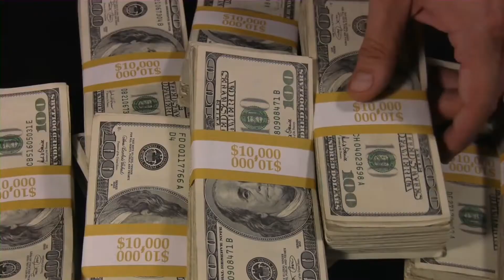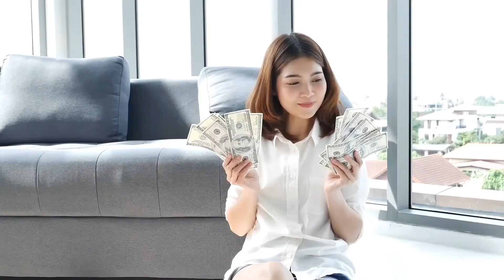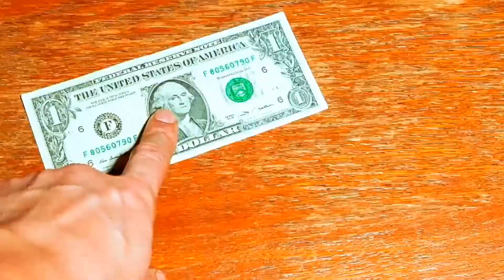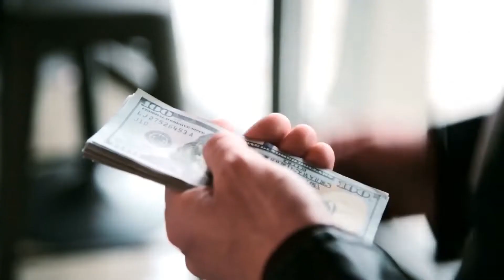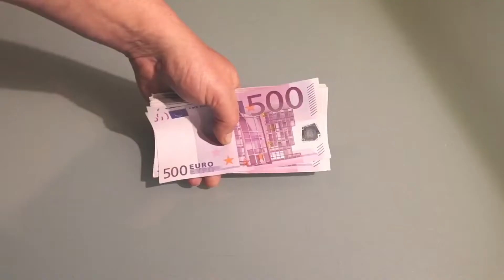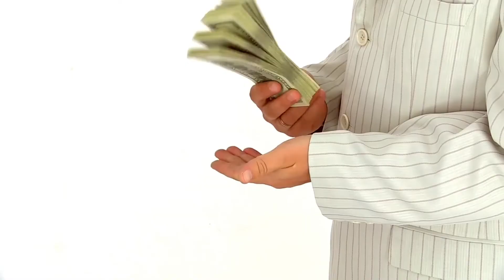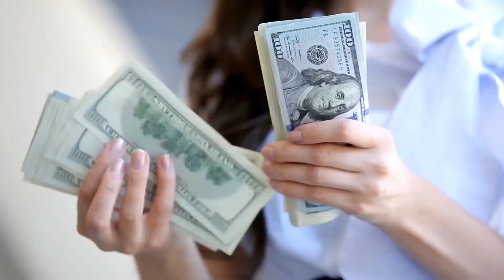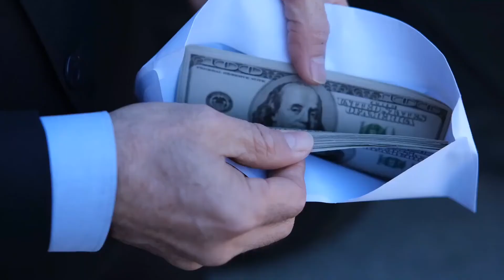PATA PESA ONLINE,KILA SIKU UBADILI MAISHA YAKO WATU WANAFANIKIWA SANA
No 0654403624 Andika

Video Hii Inaelezea jinsi Gani Unaweza Kufanikiwa kupitia mtandao,vitu vya kuzingatia,na Hatua Gani Unatakiwa Kuzichukua,

Hii Ni Keywords 👇👇

00:00 | Mwanzo
01:00 | Open Application
02:00 | Make money
03:00 | how to make money online
04:00 |Jinsi ya kupata pesa mtandaoni
05:00 | jinsi ya kupata pesa online
06:00 | Pata pesa mtandaoni
07:00 | Pesa
08:00 | Network Pesa
09:00 | pata pesa online
10: 00 | end the keywords
11:00 | Jinsi Ya Kufanikiwa
12:00 | TENGENEZA pea Mtandaoni